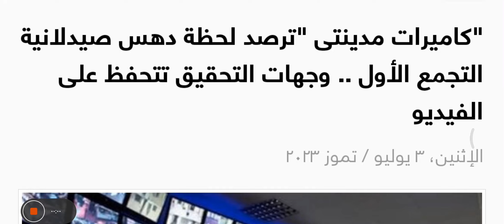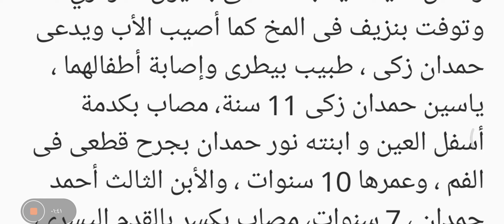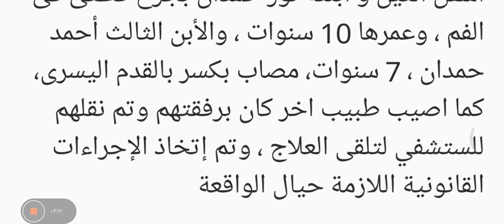كاميرات مدينتي ترصد لحظة دهس عائلة مدينتي تعرف ع التفاصيل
كاميرات مدينتى "ترصد لحظة دهس صيدلانية التجمع الأول .. وجهات التحقيق تتحفظ على الفيديو

مصر تايمزرئيس التحرير
حازم عادل
حوادث
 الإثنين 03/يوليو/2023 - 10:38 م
صور ارشيفيةصور ارشيفية
whats

رصدت " كاميرات كمبوند مدينتي "  فيديو واقعة وفاة طبيبة صيدلانية واصابة زوجها واطفالها الثلاثة وطبيب اخر بعدما دهستهم سيارة بأحد الشوارع .

وقامت جهات التحقيق بالتحفظ على الفيديو تمهيدا لفحصه للوقوف على ملابسات الواقعة واتخاذ الإجراءات اللازمةحيالها، وعاينت جهات التحقيق  مكان الحادث وفحصوا كاميرات المراقبة بالمكان .

وكان  قائد السيارة المتسبب فى الحادث قام  بتسليم نفسه للشرطة .

وكانت لقيت طبيبة صيدلانية  مصرعها وأصيب زوجها وأطفالها الثلاثة وطبيب آخر كان برفقتهم بعدما دهستهم سيارة بمنطقة التجمع الأول.

تعود الواقعة عندما تلقت  غرفة عمليات النجدة بمديرية أمن القاهرة  بلاغا بوقوع حادث مرورى ووجود متوفية ومصابين بأحد الكمبوندات بمنطقة التجمع الأول ، وعلى الفور انتقلت الأجهزة الأمنية وتبين تصادم سيارة ملاكي بـ عائلة مكونة من أب وأم وأطفالهما، مما أسفر عن مصرع الأم وتدعى بسمة على حسنين وتعمل صيدلانية بمستشفى بسيون المركزي وتوفت بنزيف فى المخ  كما أصيب الأب  ويدعى حمدان زكى ، طبيب بيطرى وإصابة أطفالهما ، ياسين حمدان زكى 11 سنة، مصاب  بكدمة أسفل العين و ابنته نور حمدان بجرح قطعى فى الفم ،  وعمرها 10 سنوات ، والأبن الثالث أحمد حمدان ، 7 سنوات، مصاب  بكسر بالقدم اليسرى، كما اصيب طبيب اخر كان برفقتهم وتم نقلهم للستشفي لتلقى العلاج ، وتم إتخاذ الإجراءات القانونية اللازمة حيال الواقعة.